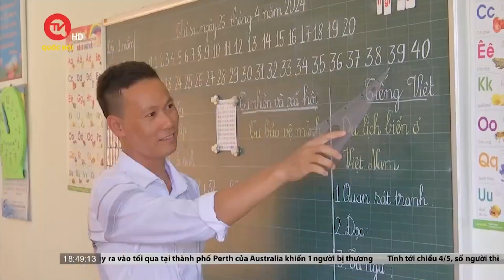Khát vọng "trồng người" nơi đảo xa của Tổ quốc | Truyền hình Quốc hội Việt Nam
Truyền hình Quốc hội Việt Nam | Giữa ngàn khơi nơi xa nhất của Tổ quốc Việt Nam, Trường tiểu học Đá Tây thuộc thị trấn Trường Sa, tỉnh Khánh Hòa được xây dựng kiên cố giữa những hàng cây phong ba, cây bàng vuông chắn gió, chắn cát. Việc gieo con chữ nơi đây không hề đơn giản, khi một giáo viên phải quản lý lớp học ghép “6 trong 1”, từ mẫu giáo đến lớp 5. Tuy nhiên, những năm qua thầy và trò của trường đã luôn được các cán bộ, chiến sĩ thuộc Lữ đoàn 146, Vùng 4 Hải quân quan tâm, tạo mọi điều kiện thuận lợi, phát triển sự nghiệp trồng người.